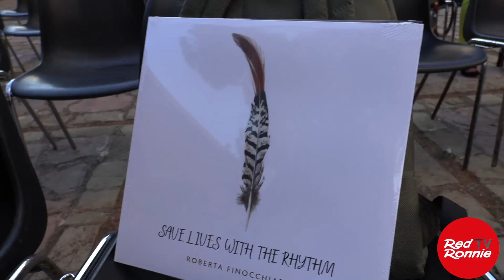Roberta Finocchiaro da Catania agli USA. Intervista e live a Scruscio Terrasini (PA) 24 8 22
Roberta Finocchiaro intervista e live a Scruscio - Terrasini, Palazzo D'Aumale 24.8.22
Roberta Finocchiaro è una ragazza di Catania che vinse la 2a edizione di FIAT Music 5 anni fa al Teatro Ariston di Sanremo. L'ho incontrata nuovamente durante Scruscio a Terrasini (PA) il 24.2.22 perché l’ho scelta tra le nuove eccellenze siciliane che ho fatto esibire. Subito dopo le prove le ho anche fatto una breve intervista, dove mi ha raccontato i due album registrati negli Stati Uniti, prodotti da Simona Virlinzi: “Something True” registrato a Memphis nello studio della Sam Phillips Recording. L’altro, “Save with the rhythm”, a New York con la produzione artistica di Steve Jordan, oggi nuovo batterista dei Rolling Stones.
Sul palco ha eseguito “Where you breathe” ed “Everybody needs somebody to love”. Poi le ho chiesto di fare anche “Something true”, con cui ha vinto Fiat Music sul palco del Teatro Ariston di Sanremo.